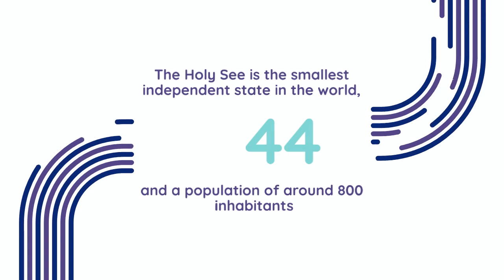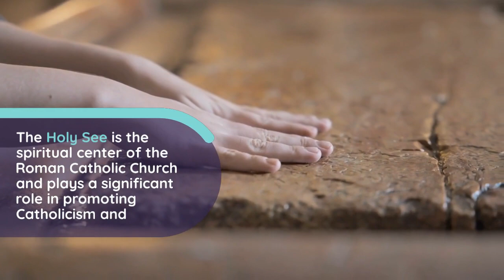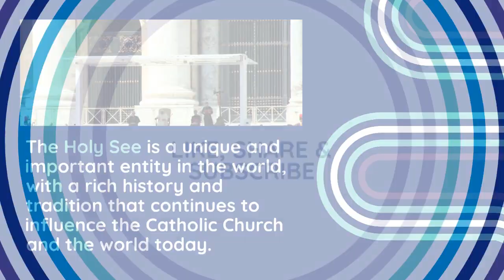TOP FACTS ABOUT HOLY SEE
Definition: The Holy See, also known as the Vatican City State, is the independent city-state enclaved within Rome, Italy. It is the spiritual and administrative headquarters of the Roman Catholic Church and is recognized as a sovereign entity in international law.

Size and Population: The Holy See is the smallest independent state in the world, with an area of approximately 44 hectares (110 acres). It has a population of around 800 inhabitants, making it the smallest internationally recognized independent state by both area and population.

Leadership: The Pope, who serves as the spiritual leader of the Roman Catholic Church, is also the head of state of the Holy See. The current Pope (as of my knowledge cutoff in September 2021) is Pope Francis, who was elected in March 2013.

Government: The Holy See operates as an absolute elective monarchy, with the Pope as the supreme authority. The Pope exercises his authority through the Roman Curia, which is the administrative apparatus of the Holy See.

Religion: The Holy See is the spiritual center of the Roman Catholic Church, and its policies and doctrines guide the faith of over 1.3 billion Catholics worldwide. It plays a significant role in promoting Catholicism and engaging in interfaith dialogue with other religious communities.

Diplomacy: The Holy See is a recognized sovereign entity and maintains diplomatic relations with many countries. It has observer status in various international organizations, such as the United Nations and the World Health Organization. The Pope also conducts diplomatic visits to other nations as the head of state.

Economy: The Holy See has its own economy, which is supported by sources such as investments, donations, and revenue generated from tourism, postage stamps, and sales of publications. It issues its own coins and postage stamps.

Vatican Museums: The Vatican Museums, located within the Holy See, house an extensive collection of art and historical treasures accumulated by the Roman Catholic Church over centuries. The most famous attraction is the Sistine Chapel, renowned for Michelangelo's ceiling frescoes.

St. Peter's Basilica: The Holy See is home to St. Peter's Basilica, one of the most important Christian pilgrimage sites. It is considered one of the world's largest churches and showcases magnificent architectural and artistic masterpieces.

Papal Elections: When a Pope passes away or resigns, a papal conclave is held in the Sistine Chapel to elect the next Pope. Cardinals from around the world gather to participate in the secretive and ceremonial process of selecting the successor.

These facts provide an overview of the Holy See, but there is much more to explore about its history, traditions, and role in the Catholic Church and the world.

CREDITS
CHATGPT
LUMEN5